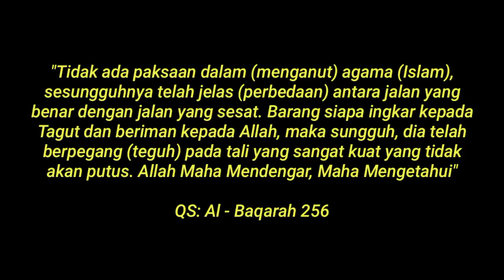GADIS MUDA KATOLIK BERSYAHADAT DI KALBAR Pdt.@YusufManubulu GARUK-GARUK KEPALA ⁉️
Alhamdulillah kembali bertambah saudara baru kita seorang wanita muda nyatakan diri Masuk Islam dengan Bersyahadat di Kalimantan barat.

semoga Allah memberikan istiqomah dan kemudahan dalam mengerjakan syariat Islam aamiin ya rabbal'alamin

terima kasih atas kunjungan Anda ke channel ini dan menonton Videonya